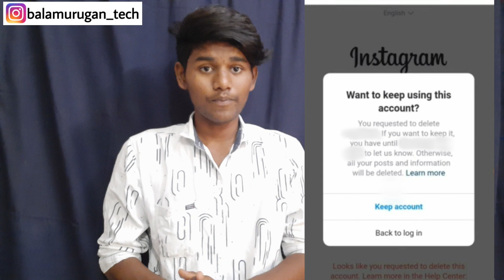how to recover permanently deleted instagram account in tamil Balamurugan tech